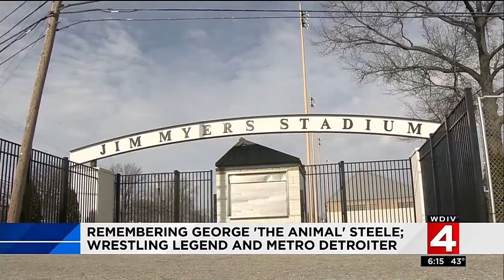Remembering George 'The animal' Steele; wrestling legend and Metro Detroiter